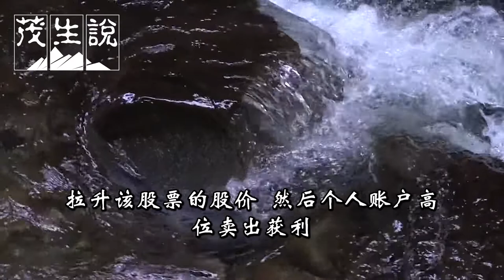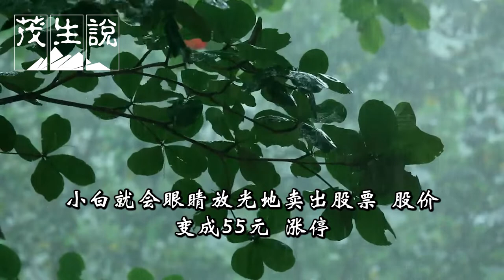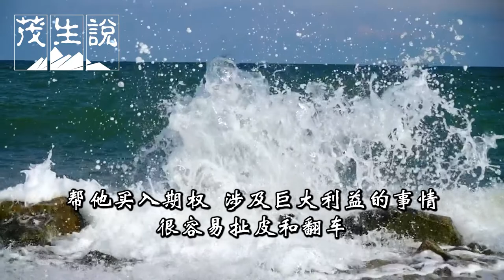什麼是老鼠倉?揭秘老鼠倉,股市最隱藏的暴利，手法凶狠不露瑕疵